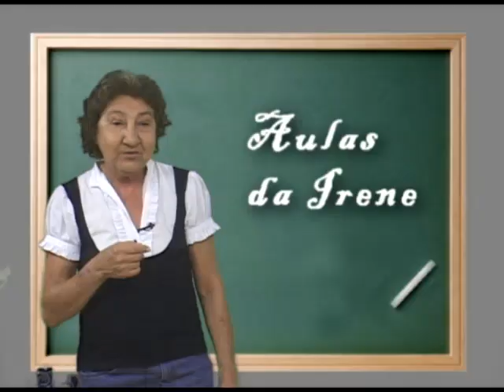KEKÉRINE ENTREGA PRÊMIO DO MEGA OESTE SHOW